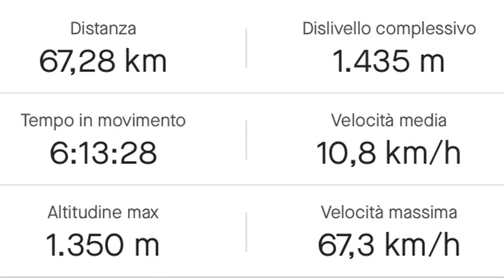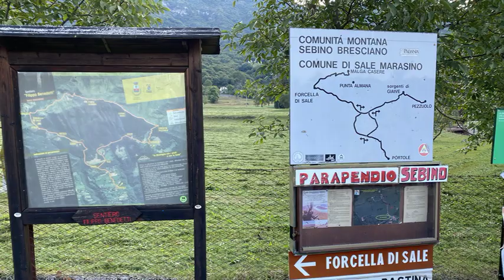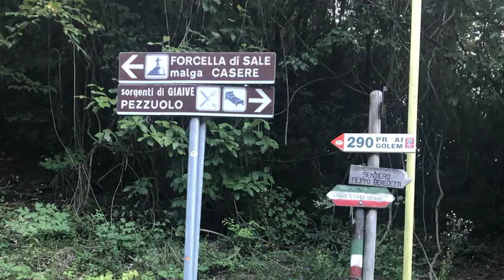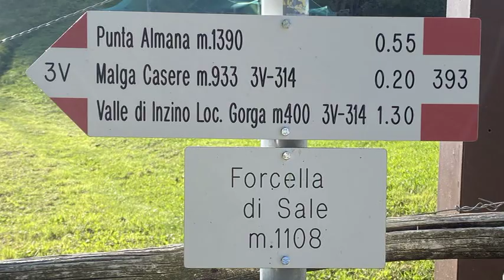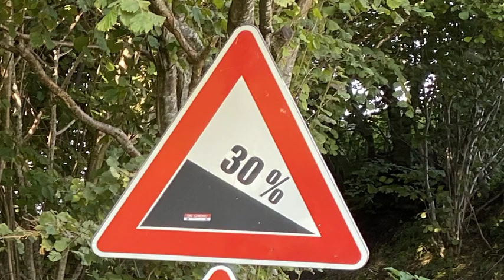MTB TERREROSSE 2021PUNTA ALMANA m1390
PUNTA ALMANA m 1390